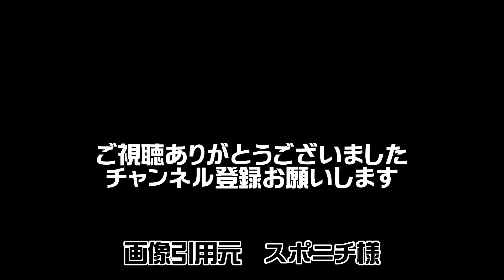【横浜残留】今永昇太選手に架空応援歌を作ってみたかった【希望】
どうも、こんにちは。5日ぶりになってしまいました。
まあこの間の体調については言うまでもありません。
本日も、亡くなった祖父の法要がありましたが、無念の欠席。
この時間帯になってようやく目眩や腹痛が取れてきて、やっぱり出るのは難しかったかなと。仕方なかったって自分は思ってあげないとね。
1日1本という、高すぎる目標が、どんどんと見えなく、手に届かなくなっていきますが、これからも、まずは500人に向けて、そして1,000人に向けて。心の中の炎は消えてはおりませんので、これからも心身の体調と向き合いながら、忘れた頃に動画を更新してまいりますので。応援歌系YouTuber・KOHの応援をどうぞよろしくお願い申し上げます。

本日の動画は、横浜DeNAベイスターズのエース・今永昇太選手に架空応援歌を作ってみたかった、と題して。特に深い意味はないといえば全くの嘘になりますが、このタイミングで今永選手に応援歌を作って、なんとか来年もDeNAに残ってほしいという切実な願いをのせて。この応援歌を贈りたいと思います。

横浜DeNA 今永昇太 2023年成績
2.80 7勝 174奪三振 148投球回